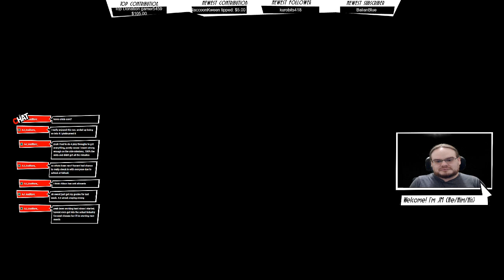Final Fantasy Crisis Core Reunion Ep 20 Treasure Hunting Missions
CRISIS CORE -FINAL FANTASY VII- REUNION is a remaster of CRISIS CORE featuring updated graphics, combat systems and soundtrack. Follow the tale of SOLDIER operative Zack Fair, as he discovers the secrets of Shinra's dark experiments.

New Features
- All graphics fully remastered in HD, bringing the game to the latest console generation- Renewed 3D models, including characters and backgrounds, enriching the visual experience
- Improved battle system providing a vastly smoother gameplay experience
- Fully voiced dialogue in both English and Japanese
- A newly arranged soundtrack from the original composer, Takeharu Ishimoto

If you wish to get the game it is available on playstation and pc, the Steam Store link is